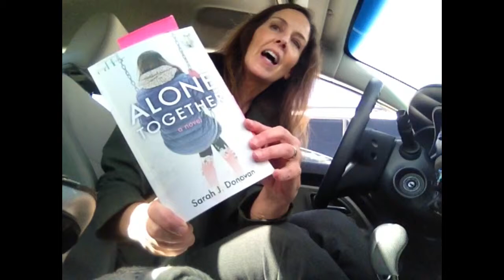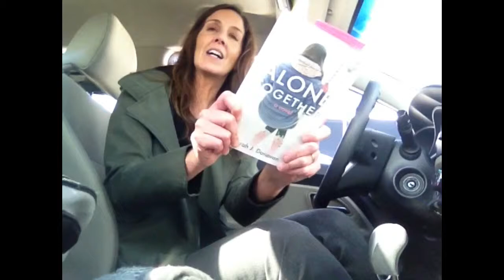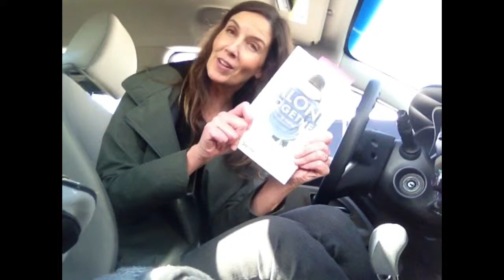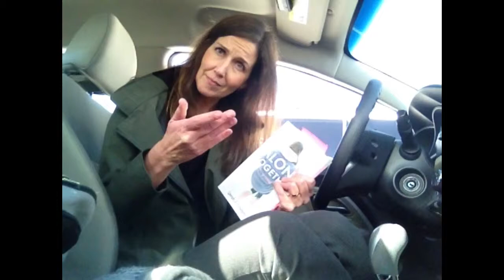14, Thursday. Nerves Shakin' Like the Branches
I try to tell a story with this one. It was very windy today in Chicagoland. On my way from one school to the next, I could barely keep my car on the road, but it wasn't the car as much as it was my own nerves that I struggled to keep steady. I begin today's slice five hours before I experience any introvert-writer's worst nightmare/dream-come-true.